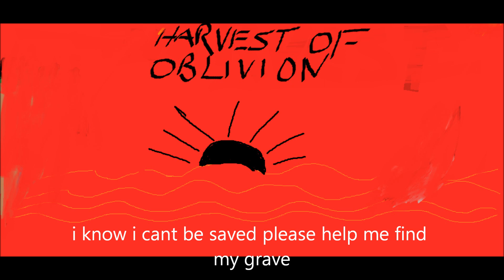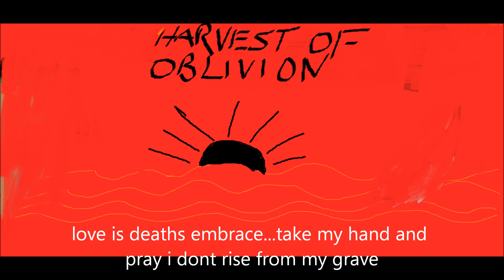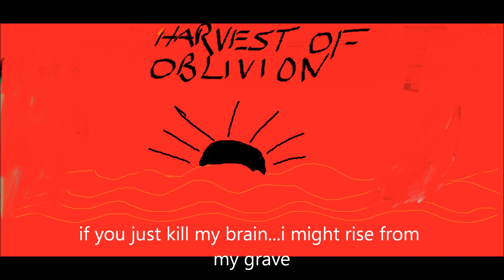harvest of oblivion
a song I wrote. its mostly metaphoric about the end of the world.